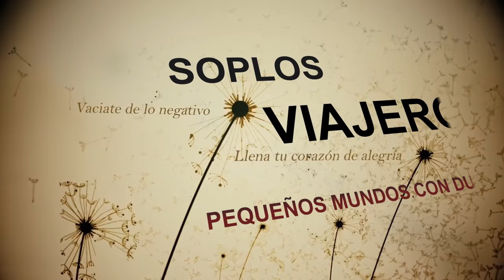Bacalao Confitado con Hummus (paso a paso) | Chef José Cárdenas del Moll Oest | Receta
José Cárdenas del Restaurante Moll Oest, nos explica paso a paso la receta de un delicioso bacalao confitado con hummus, trufa y alcachofas. Una receta que te sorprenderá.

VÍDEO RECETA DE:  Bacalao Confitado con Hummus, crema de trufa y chips de alcachofas del chef José Cárdenas (Restaurante Moll Oest).

PARA EL BACALAO:
800 grs bacalao desalado en 4 trozos
20 grs mantequilla
2 und alcachofas
200 cl. nata para cocinar
100 grs chalotas o cebolla tierna
40 grs trufa negra (si es posible fresca y si no, en conserva)
200 cl aceite girasol (para confitar el bacalao)

PARA EL HUMMUS:
200 grs garbanzos cocidos
Una pizca comino
1 diente de ajo
Una pizca de canela molida
30 grs tahini (pasta de sésamo)
Un poco de cilantro picado
100 ml aceite de oliva virgen

PREPARACION

PARA EL BACALAO:
Confitamos el bacalao durante 7 min. en el aceite de girasol a 60º.
En una cazuela pochamos la chalota con la mantequilla y cuando este transparente añadimos la trufa picada (reservamos unas laminas para decorar), a continuación la nata y dejamos reducir.

PARA EL HUMMUS:
Mezclamos todos los ingredientes en un vaso mezclador, procurando que nos quede una pasta homogénea y lo mas fina posible.

PARA LAS CHIPS DE ALCACHOFAS:
La cortamos lo mas fina posible y freímos en aceite caliente,  procurando que no se nos quemen.